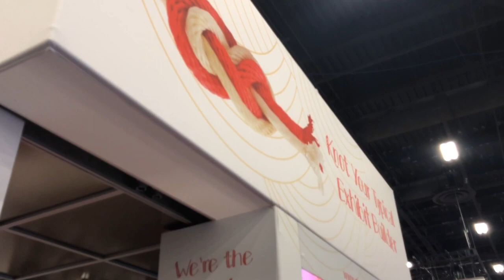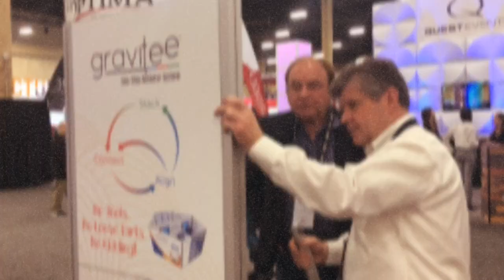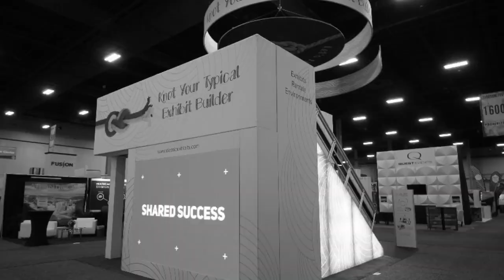Knot Bad | Classic Exhibits and EXHIBITORLIVE 2019 Video Recap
For over 20 years, Classic Exhibits has supported our distributor partners by participating in EXHIBITOR. This year, we "tied the knot" one more time with a 20 x 30 double-deck designed around the theme of "Knot Your Typical Exhibit Builder." The booth showcased:

* Our Aluminum Double-decks
* LED Video Wall
* Gravitee One-Step Modular System
* Custom Design and Construction
* LED Backlighting
* Charging Station Solutions (USB and Wireless)
* and Aero Freestanding and Overhead Hanging Signs

In addition, RJ Owens performed magic in the booth all three days, delighting our distributor partners, suppliers, and end-users (and quite a few Classic employees as well).

In addition, we won a Portable Modular Award for the best 10 x 10 (NuNaturals) and Classic was once again selected as a Find-It Top 40 Exhibit Builder in North America.

Our sincere thanks to the Classic Exhibits Family for another successful EXHIBITORLIVE. And a thumbs up to Eco-systems Sustainable Exhibits for a stunning 10 x 30 display.

Since 1993, Classic Exhibits has been North America's leading builder of quality trade show exhibits for professional exhibitors. Browse through 1500 contemporary displays or request a custom design personalized to your trade show marketing goals.

Find success on the trade show floor with an exhibit that reflects your marketing message... at a price that will make your CFO giddy.